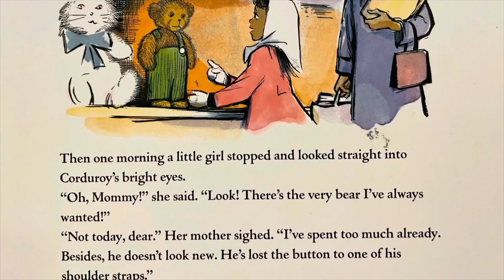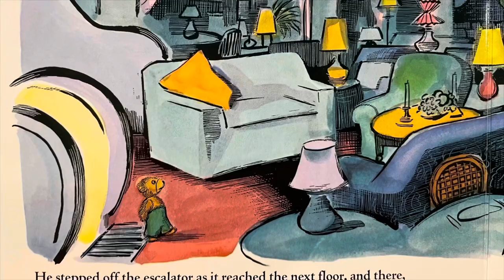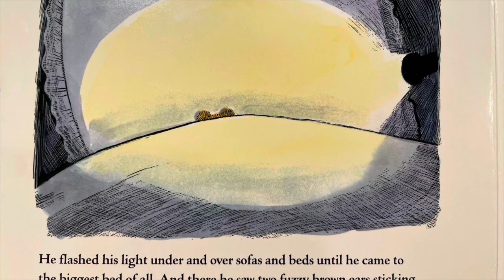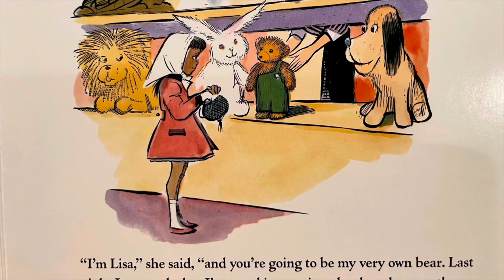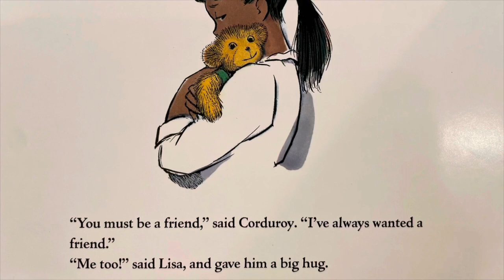Corduroy (Read Aloud) - Written by: Don Freeman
Officer Joe and Mr Al read the classic children’s book, Corduroy. We also meet Officer Joe’s favorite stuffed animal who has quite an interesting name. Mr Al and Officer Joe also talk about loving people for who they are.